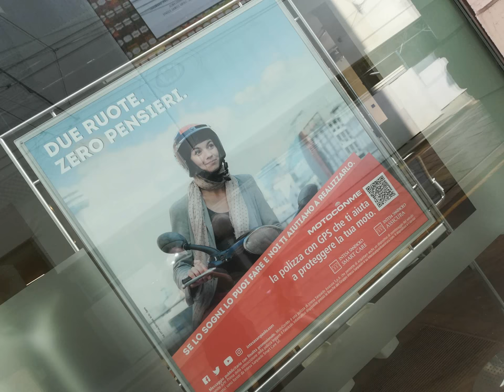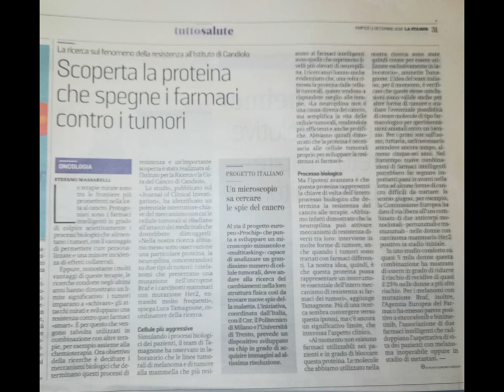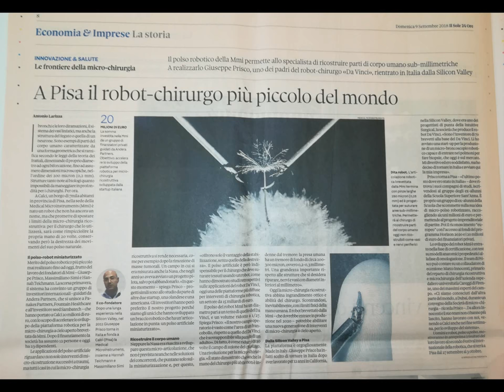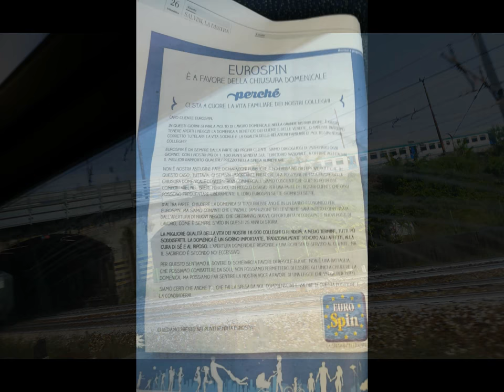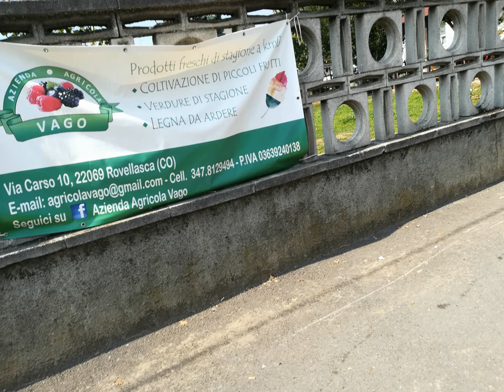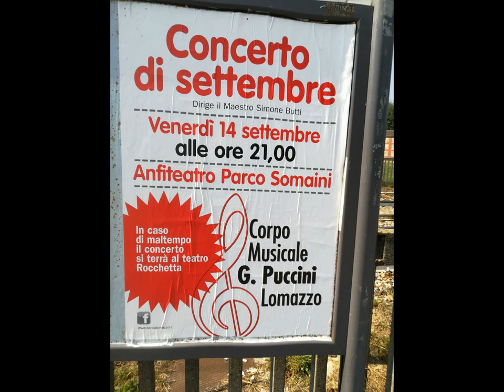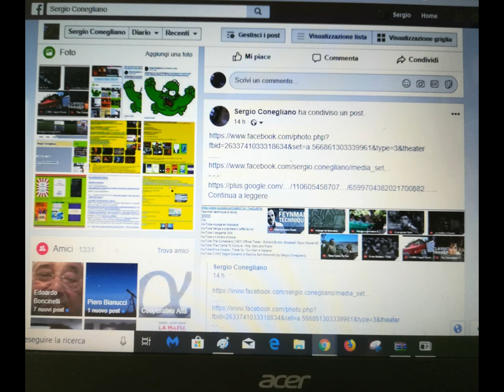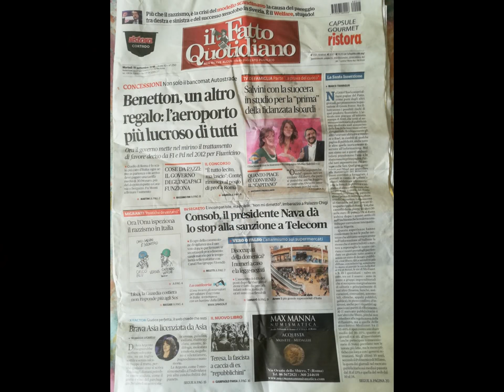StreetArt OpticalArt & StreetDocumentalist [by Sergio Conegliano]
StreetArt OpticalArt & StreetDocumentalist thru Huawei P8 Lite & MAGIX video deluxe 17 Premium   [bySergio Conegliano]